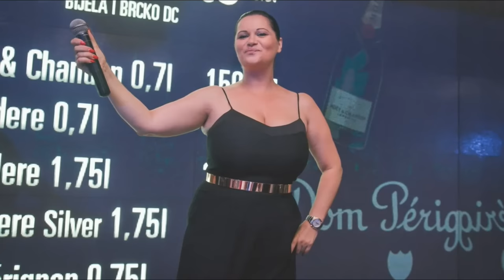JANA - KAFANSKI PARTY MIX | TURBO MIX [LIVE]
Jana Todorović - Kafanski Party Mix - Turbo Mix "Uživo 2023"
YouTube & Digital distribution: Muzički Studio Džimi Živinice